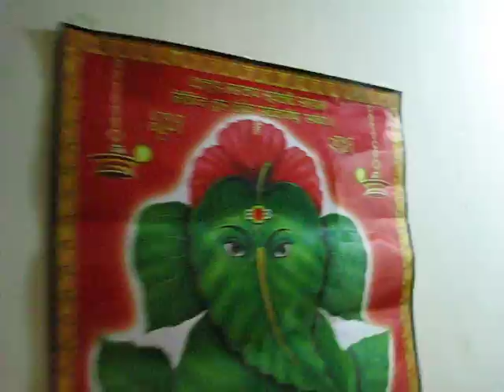Floyds house party - India - BORN SLIPPY!!!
music and fun in India 2006